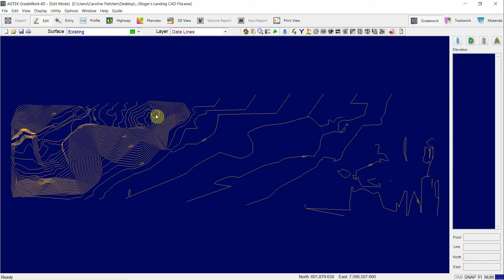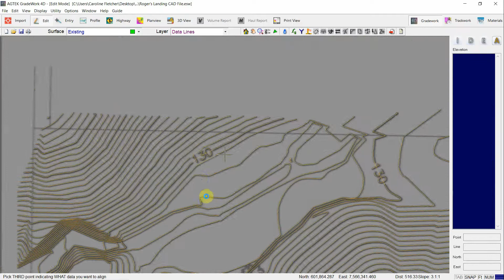AGTEK Tech Tip - How To Align PDFs to CAD Data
Learn how to import CAD data and then line up your PDF sheets behind it. Remember, the PDF is the legal bid document so it's important to verify the information in the CAD file against it.